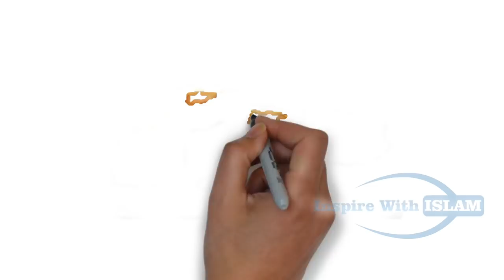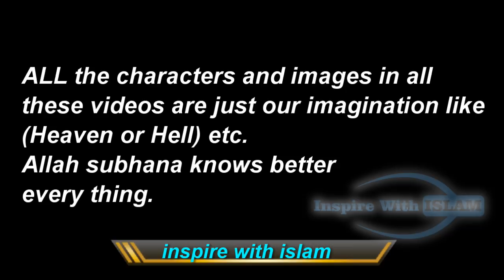Amal ki Qabuliyat''Qari sohaib Ahmed meer muhammadi''whiteboard video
In This Animation Topic Covered Amal kiqabuliyatby sohaib Amhed meer muhammadi
Inspire With Islam is a Islamic Channel in which we make whiteboard animation, video scribe videos,animated video for kids, and for non-muslims And muslims who inspired with Teaches of Holy Prophet Muhammad (Saw).In Inspire With Islam we Uploading islamic Animation on weekly basic dubed with audio of various islmaic Most popular Ulmay akrams i.e Qari Sohaib Meer Muhammadi,Molana Tariq Jameel And Abdul Razzaq Sajid , also some Motivator Like Qasim Ali Shah and javed chaudhry.Plz Vist And Subscribe Our Channel.

We are Thankfull to Practical Islam and The Right Speaks Because...the (only) concept of these Video Are Drived From Practical Islam And The Right Speaks but All our videos is product of HR Productions Group Of Haya TV